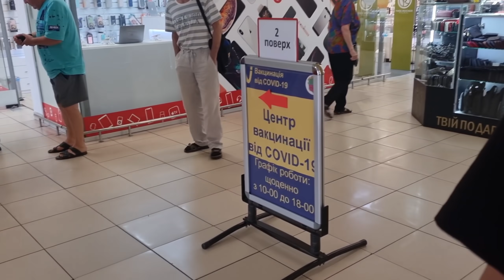НАКУПИЛИ ПОДАРКОВ РОДИТЕЛЯМ👌🎁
в этом влоге: с самого утра едем за подарками к приближающимся праздникам.